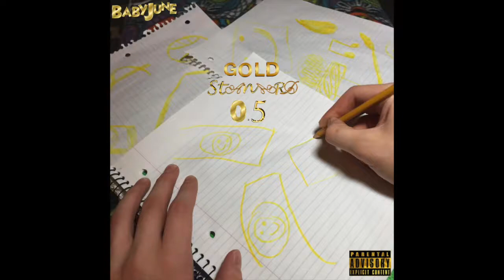Baby June - Easy Money (Gold Standard 0.5)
Easy Money by Baby June.
Distributed by Barking Vans Music.